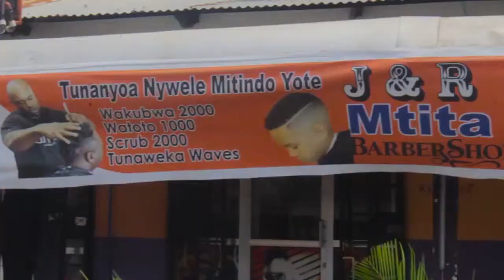MAMA KAZAA MTOTO MLEMAVU KAMKIMBIA KAMUACHIA MUMEWE